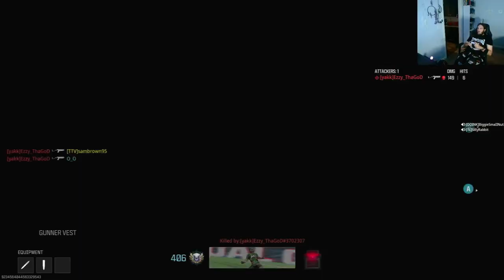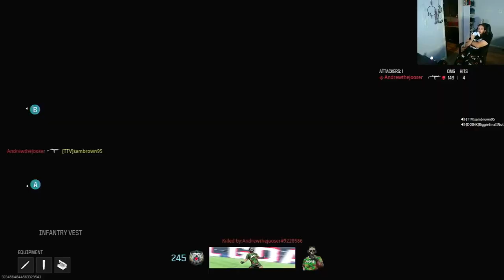Call Of Duty Modern Warfare 3 | Trolling Kids!!!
This Was One Of The Best Videos I Ever Made